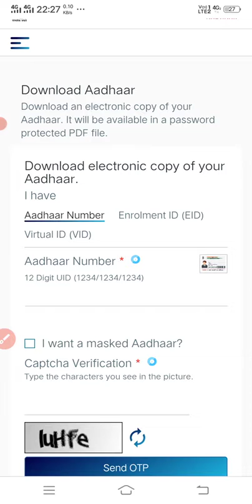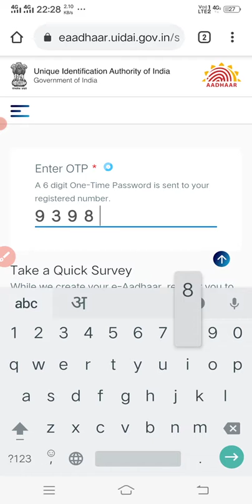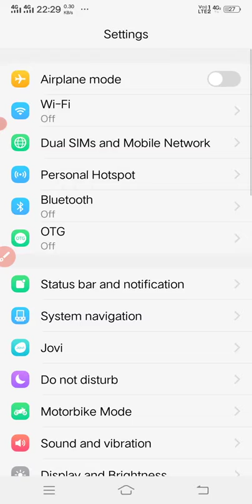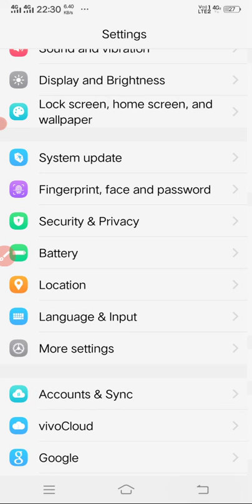Aadhar card ne OTP nahi arahi hai to kya karen